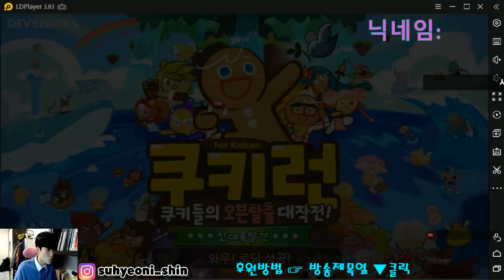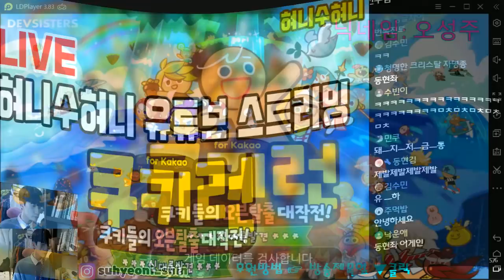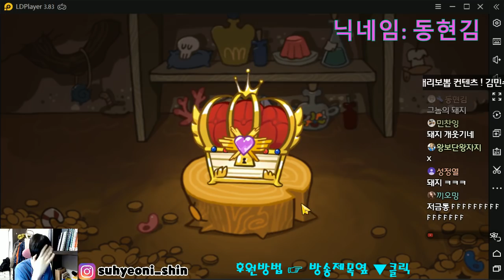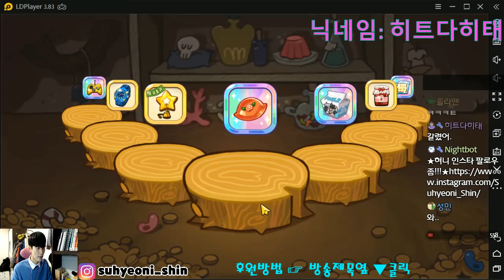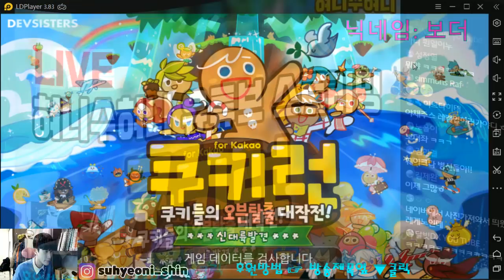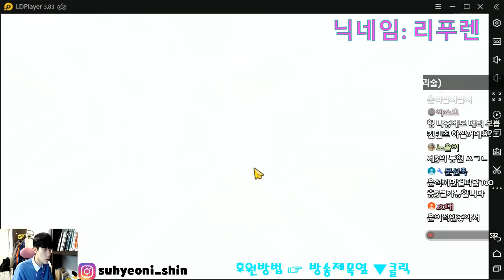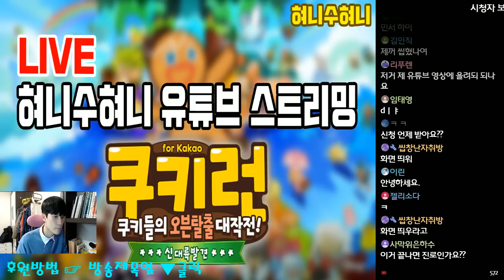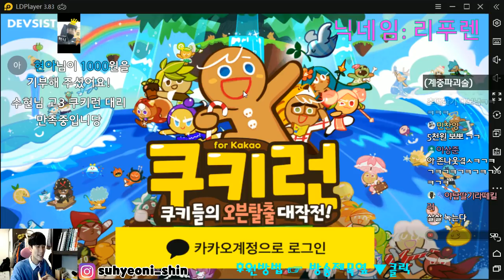[쿠키런] 시청자계정 보물뽑기 컨텐츠 풀버전 2탄! 이번에도 원하는 보물이 나왔을까요?!